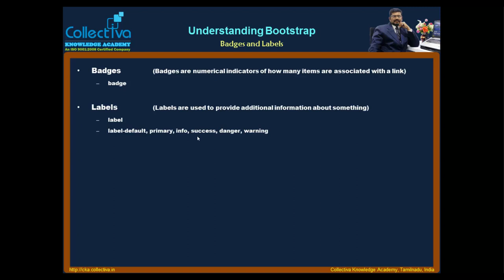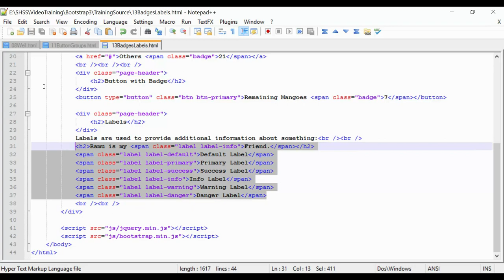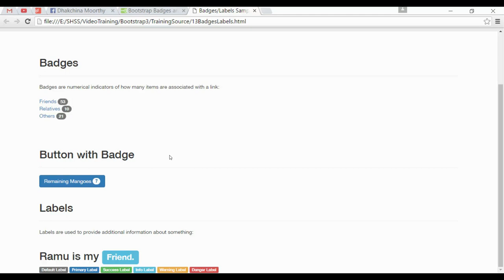#17 Badges and Labels || Bootstrap In Tamil (In Tamil)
Badges and Labels || Bootstrap In Tamil (In Tamil)

Full Course Link - Web Development – Responsive Website Using Bootstrap